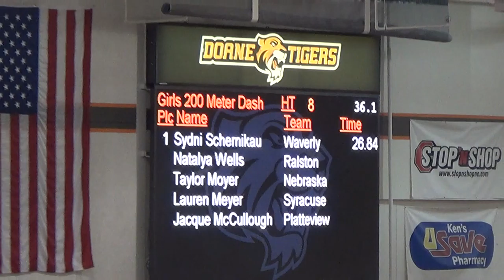19031600012 doane girls 200 dash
doane indoor track meet march 16 2019 waverly girls 200m dash